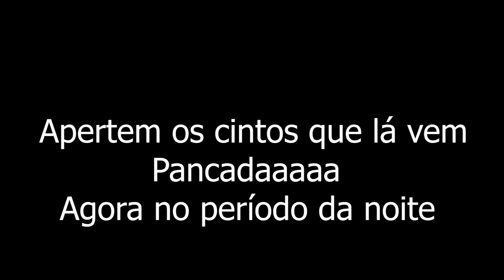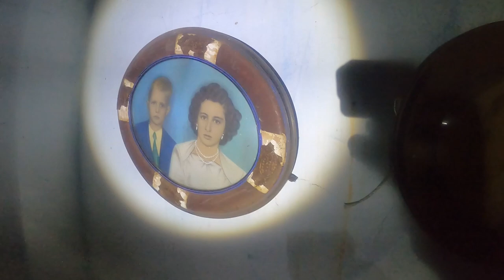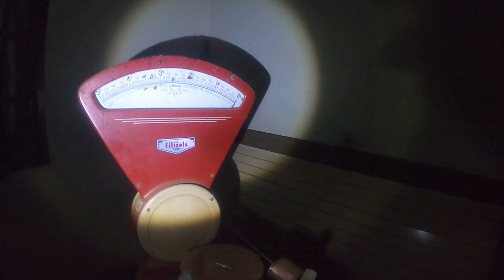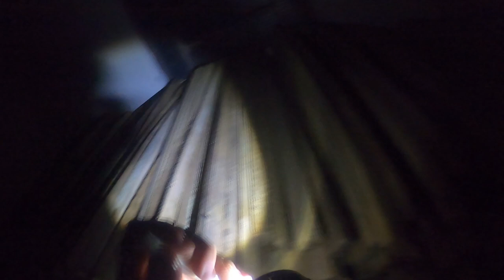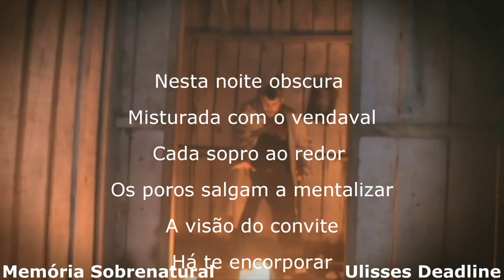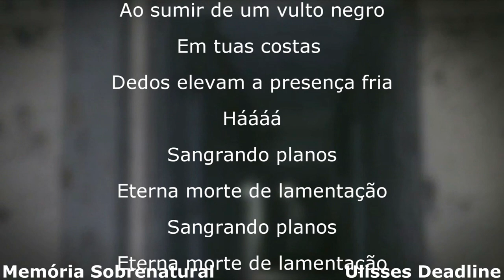foi de arrepiar quando um ser obscuro apareceu na minha frente